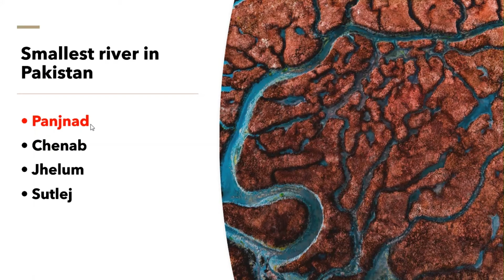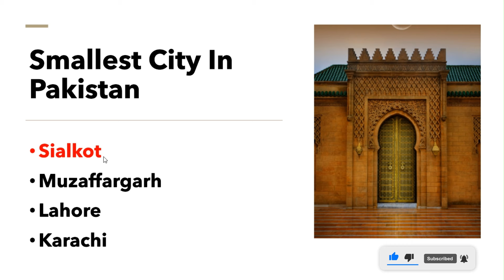SMIU Entry Test Preparation (Tutorial 01) || General Knowledge (Part 01) || GK Questions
Welcome to our SMIU Entry Test Preparation series! In this tutorial (Tutorial 01), we'll be covering General Knowledge (Part 03) with a focus on GK questions that can help you prepare for your entry test.

In this video, we'll be discussing:

- Important historical events and dates
- Science and technology advancements
- Pakistan studies and current affairs
- World geography and affairs

Our goal is to help you prepare for your SMIU entry test with confidence.